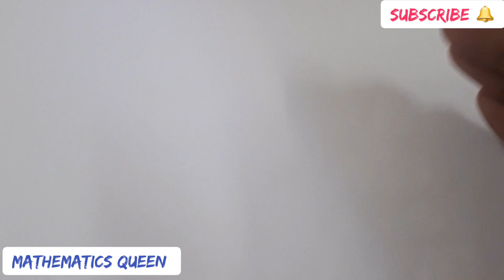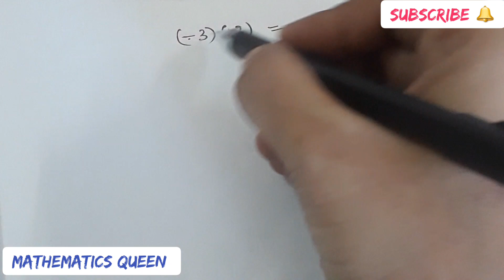7th std/MATHS/Term I/Chapter 1/Number System/Multiplication and Division on Integers